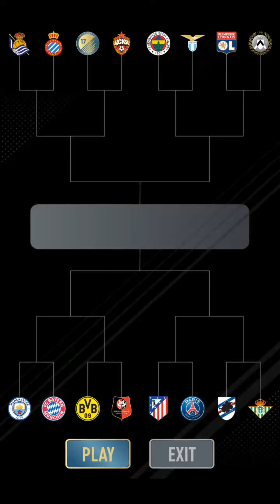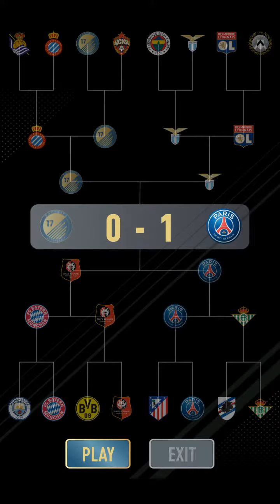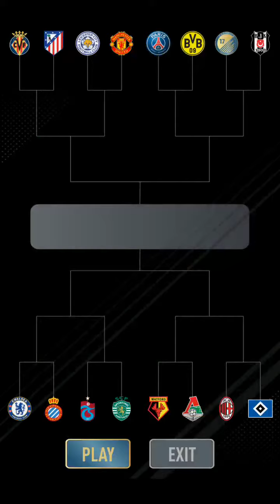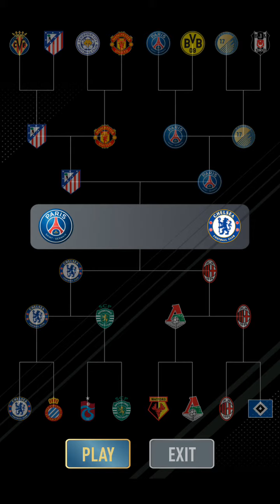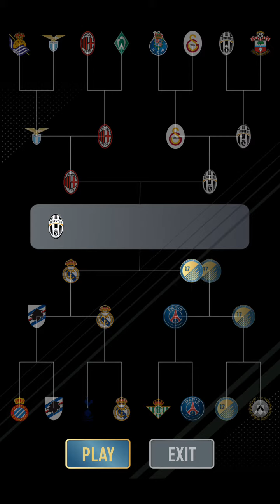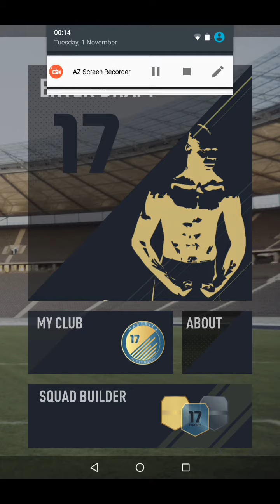Fut draft simulator